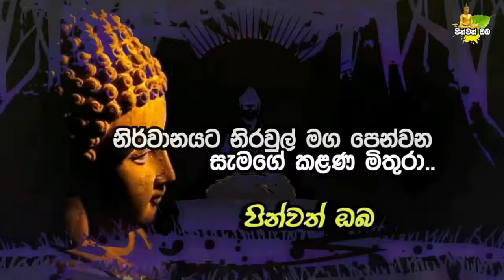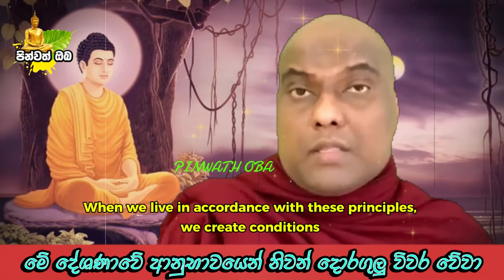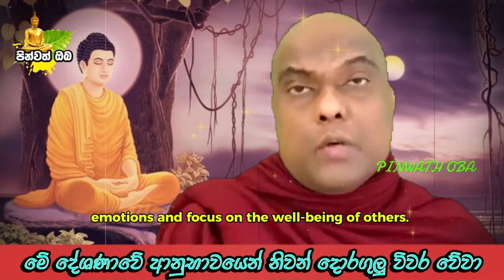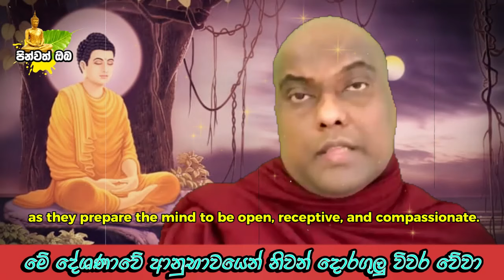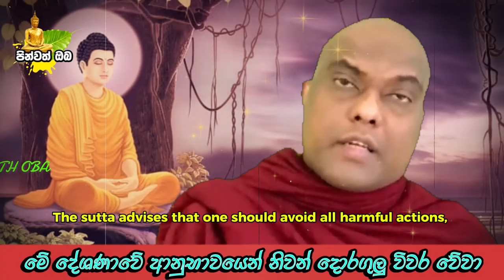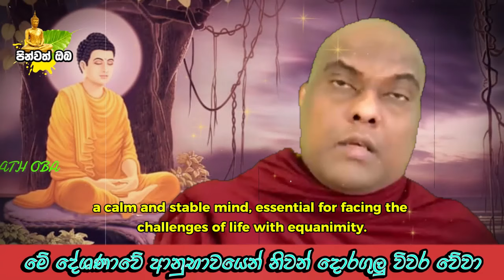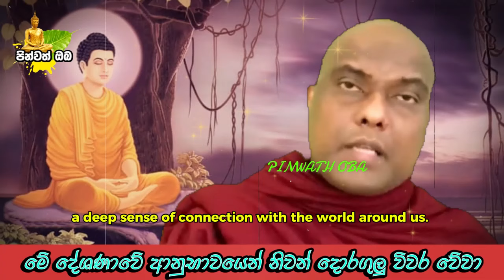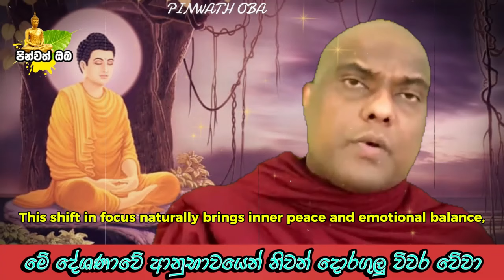මේ පිරිත් ගාථා ගෙදර හැමදාම හයියෙන් කියන්න​,යහපතම උදා වේවි​ | Galigamuwe Gnanadeepa Thero 2024 |Bana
මේ දේශණාවෙන් ඔබට කියා දෙන්නේ ආරක්‍ෂක පිරිතක් වගේම​, නිවන කරා ගමන් කරනා අයට බොහෝම වටිනා පිරිත් දේශණාවක් වන කරණීය මෙත්ත සූත්‍රය ගැනයි, හැම දෙනෙක්ටම මේක ඉතාම වැදගත් වේවි